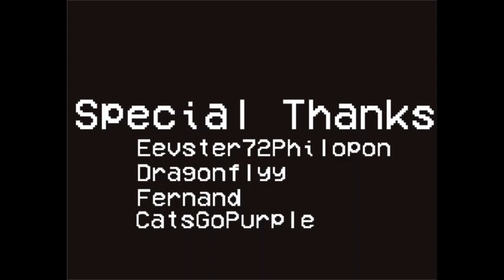LIZA: The Ungrateful Part 6/6 + Post Game Area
Last part of LIZA: The Ungrateful. Luckily with less bugs than the others and with a pretty hard fight (I tried several times and then I gave up and went to sleep and the next time I won directly at the first attempt.)
Also luckily I haven't gotten softlocked in the battle with the creeps but I could have used them to farm some XP.
Well, I hope you liked it. In my opinion it definitely needs some bug solving and some testing (Like, had they played it before posting? There are some places that I needed to modify or I wouldn't be able to continue with the game.)
But anyways the creator has added some cool things and his own stile to the game and I love this, and in this lat part I got a better opinion about the game than before.
When the update or remake comes out I'll probably play it!